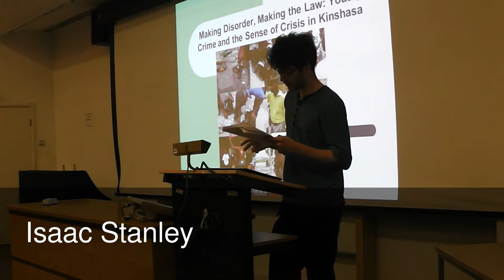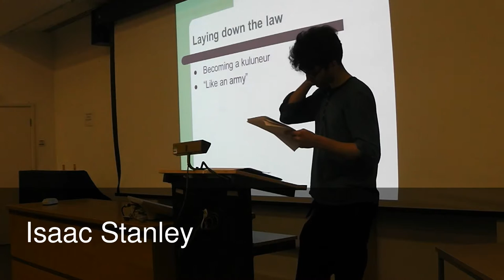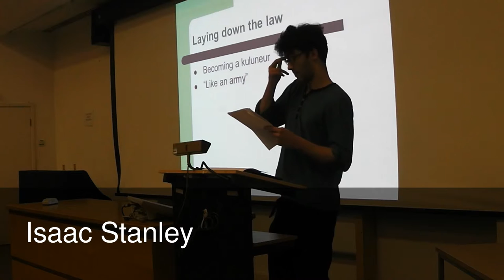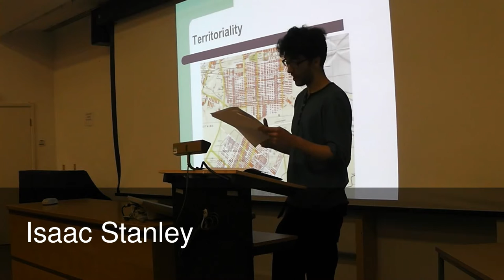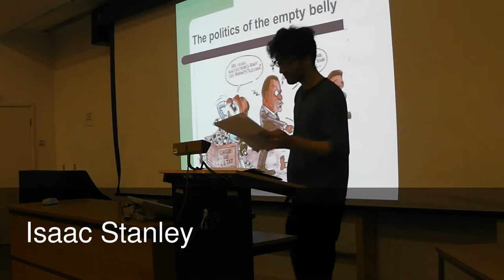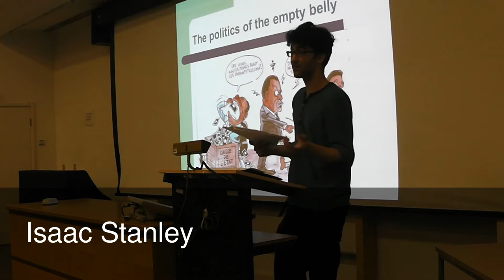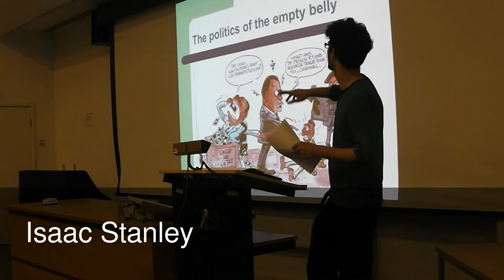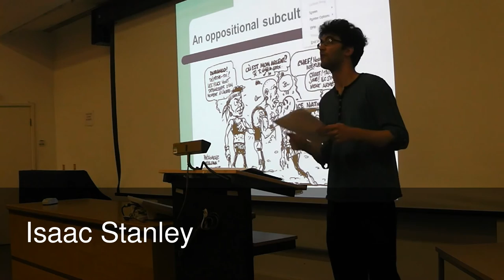Tangling Identities; "If you give, we eat": Youth and the meaning of crisis in KInshasa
1st National Anthropology Undergraduate Symposium